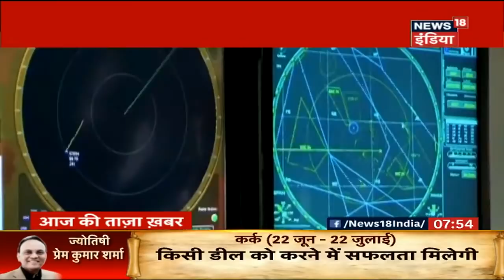अब कौन सी नई योजना बना रहा है America, क्यों चुना Al Kharj ?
क्यों America कर रहा है Saudi Arabia की सहायता? देखिये ये वीडियो और जानिए पूरी खबर |